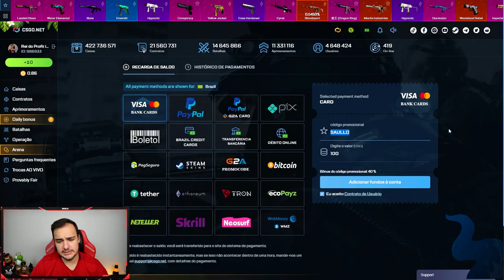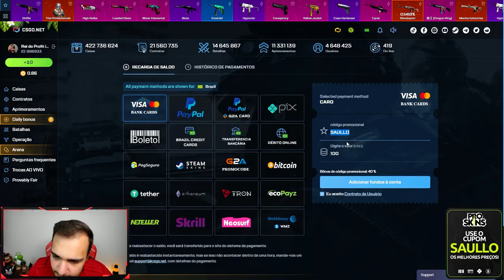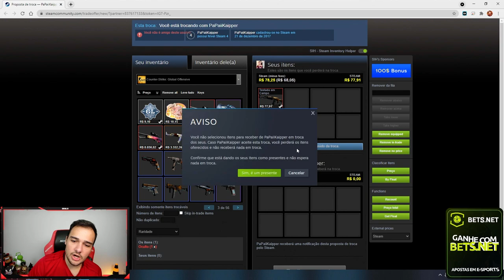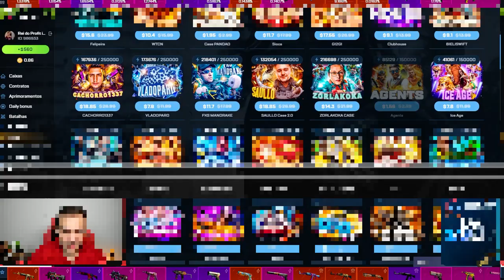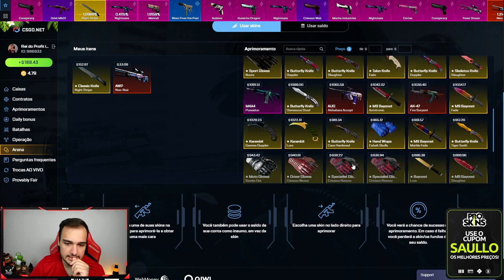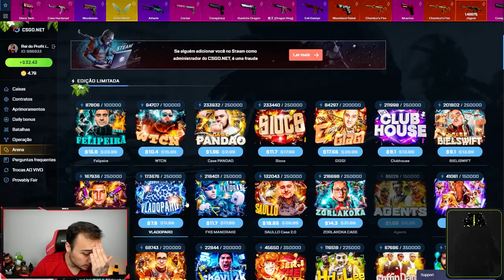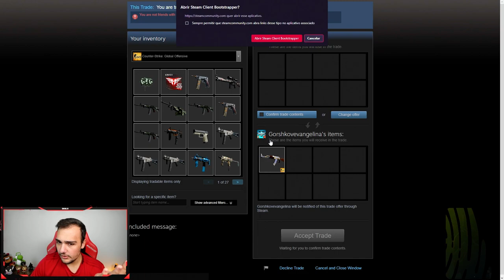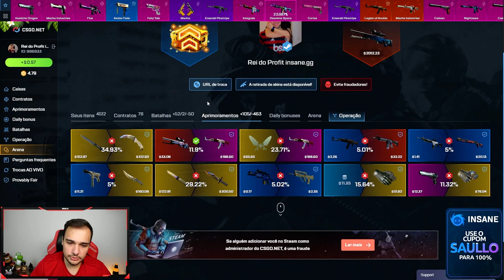11% e um sonho de ganhar a AK-47 BLUE GEM no CSGO! ( Ela veio MARAVILHOSA )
Abri caixas de skins de CSGO e fiz um upgrade muito arriscado